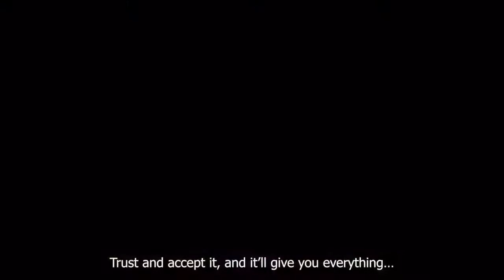Hayoto firebrand edited version 🤙🤙💥💥💥 on magenta ridam song